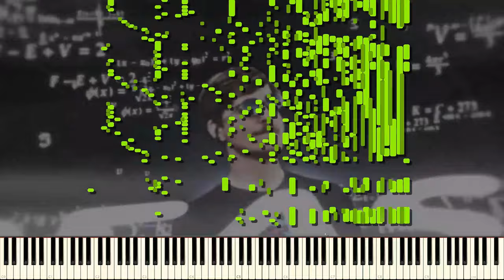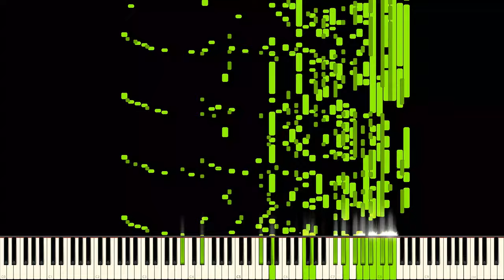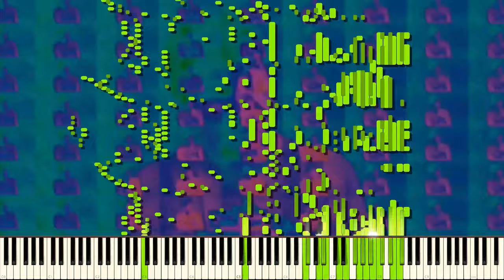MrBeast Phonk Real Piano